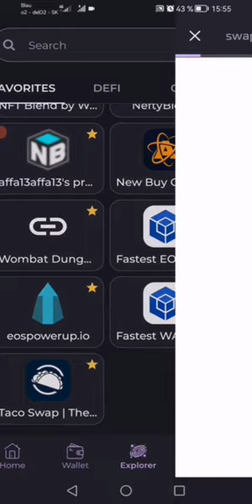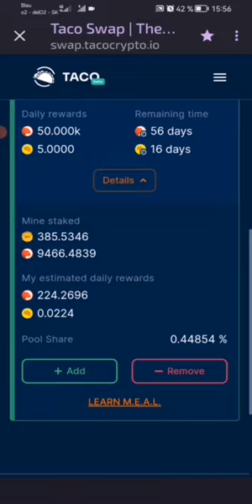stake WOMBATIUM (wax chain) - Taco swap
stake WOMBATIUM (wax chain) - Taco swap (swap.tacocrypto.io)